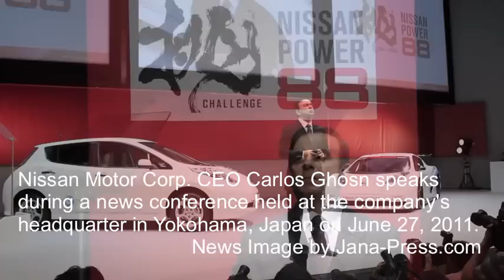jana-press.com: Nissan CEO カルロス・ゴーン社長,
Nissan Motor Corp. CEO Carlos Ghosn speaks during a news conference held at the company's headquarter in Yokohama, Japan on June 27, 2011.The Japanese automaker announced its new business plan called 'Nissan Power 88' which outlines plans to lift its profitability to 8 percent over the next six years through plans to increase overseas sales. The plan would give Nissan 8 percent of the global market share for automobiles. NEWS IMAGE by Jana-Press.com
日産自動車カルロス・ゴーン社長は、中期経営計画を発表する。16年度までに同社の市場シェアを８％（10年度は5.8％）に引き上げる計画を発表した。